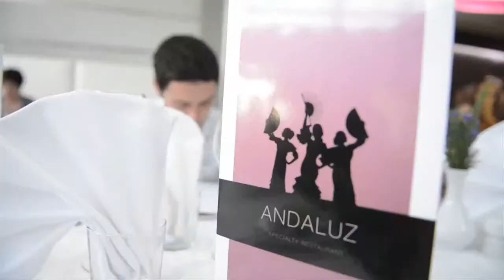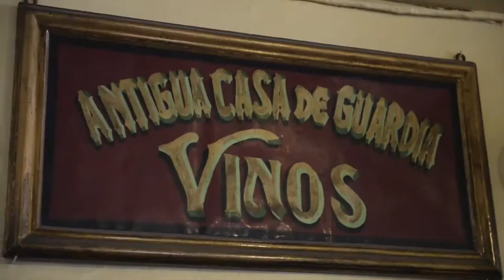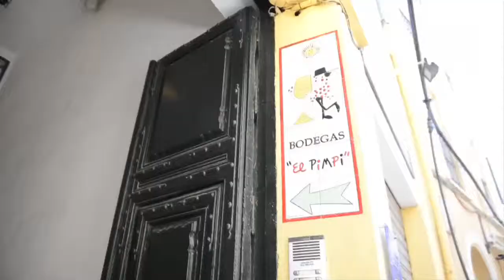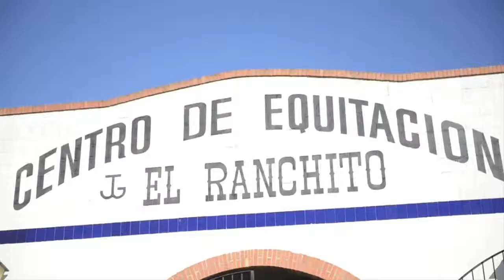Hotel RIU Nautilus y Málaga